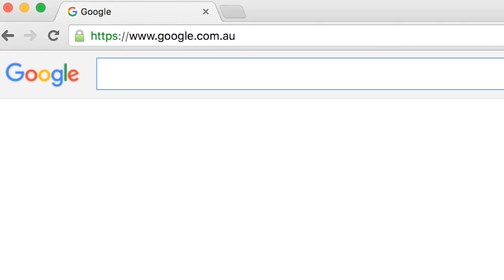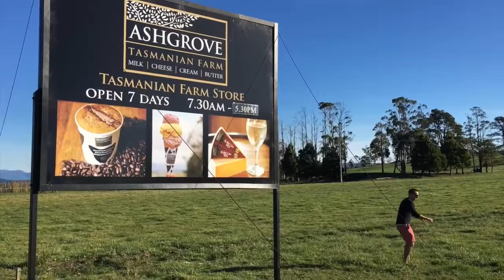Take Me To Tasmania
Tasmania's tourism industry having some fun in this clip titled Take Me To Tasmania - a song parody of the original song by Robbie Williams, "Let Me Entertain You".

Music bed is a karaoke track via iTunes from ProSource Studio Musicians, who were were unable to contact.